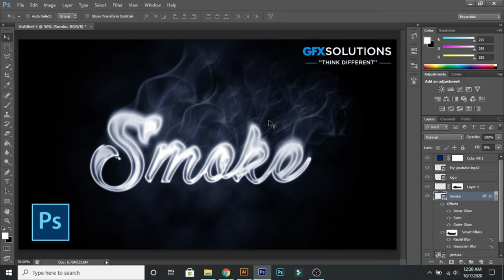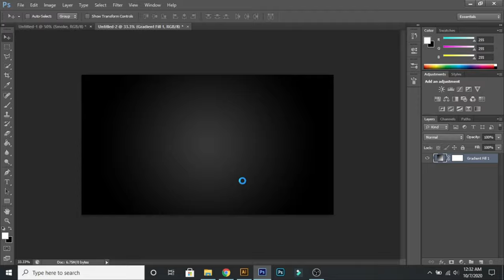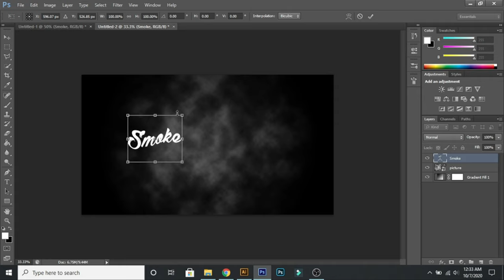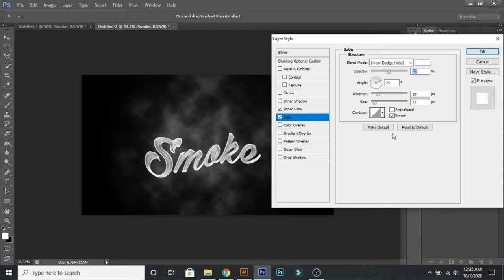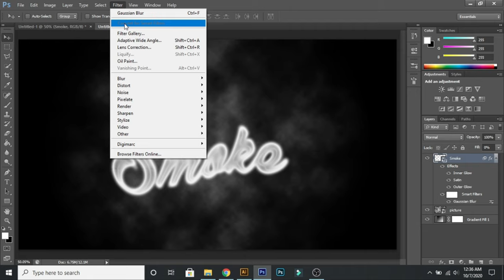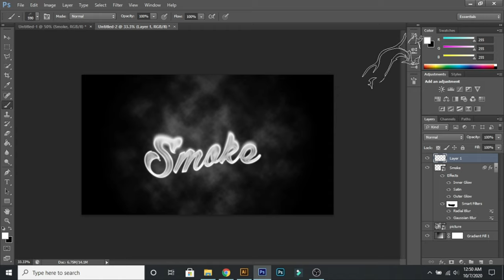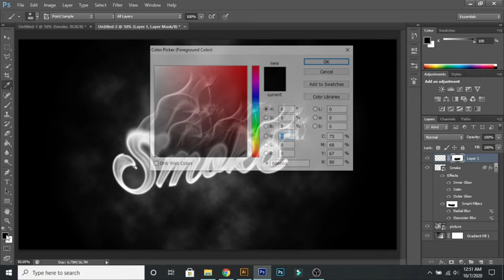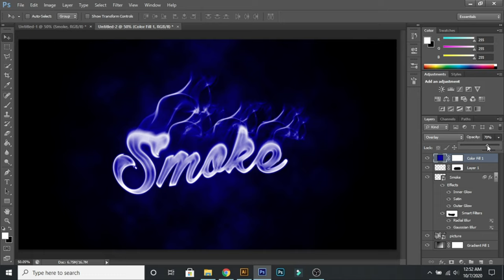How To Make Smoke Text Effect in Photoshop | GFX Solutions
in this video i am going to show u how to make smoke text effect in photoshop, how to make smoke text effect in photoshop cs6, how to create smoke text effect in photoshop, How to create a SMOKE TEXT in Adobe photoshop

► REMEMBER:
✔ I like = value
✔ Comment = improve
@GFX Solutions
@GFX Solutions